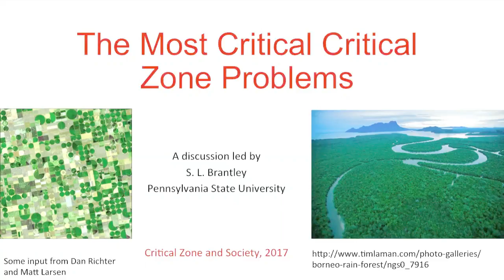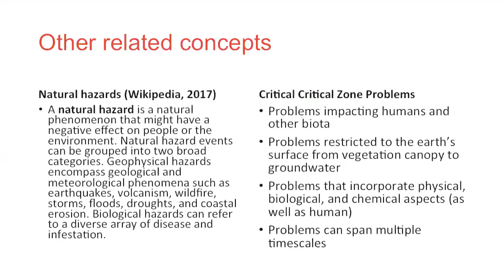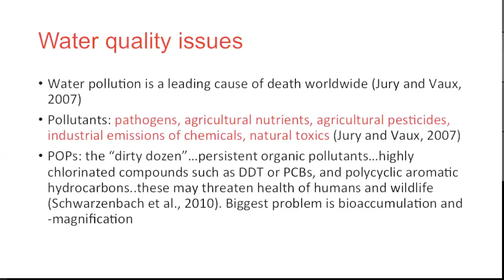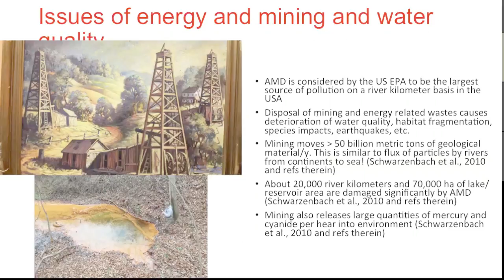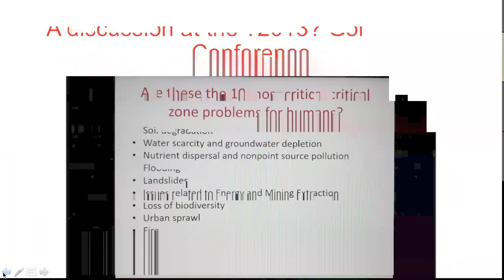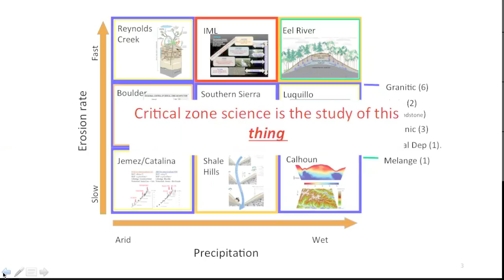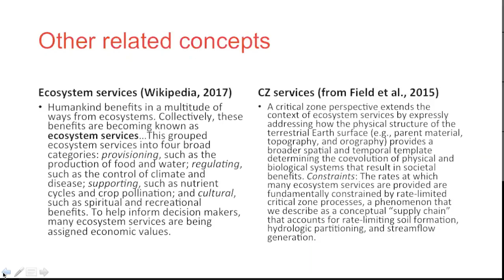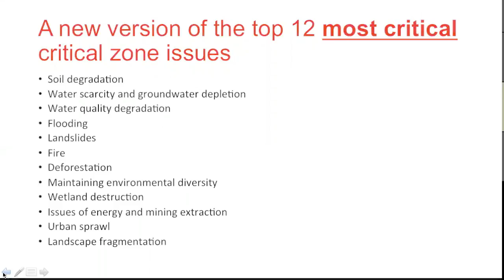CZO Webinar: The Most Critical CZ Problems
Susan Brantley of The Pennslyvania State University kicks off the 2017 CZO Webinar Series: Critical Zone and Society presenting "The Most Critical CZ Problems."